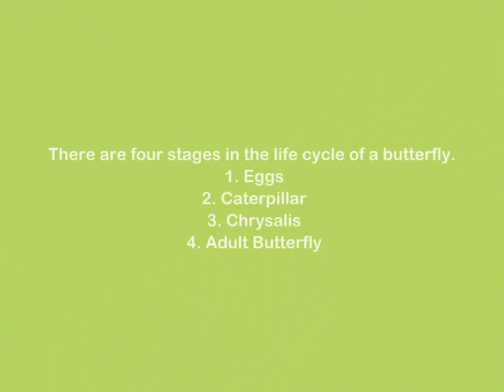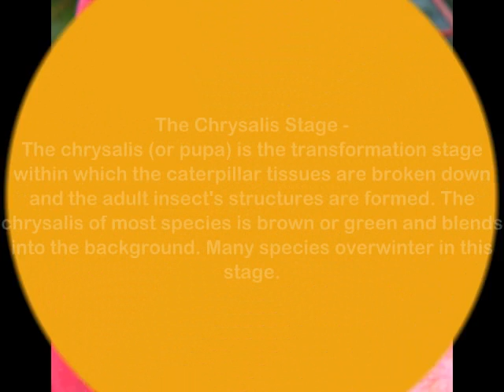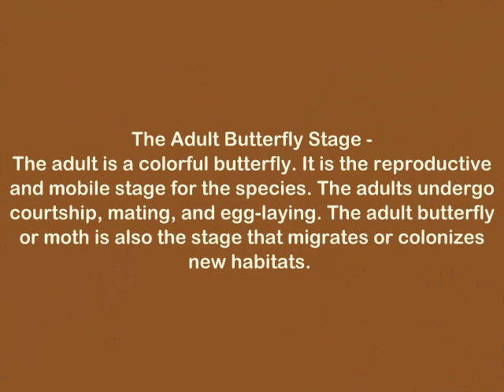Life Cycle of A Butterfly